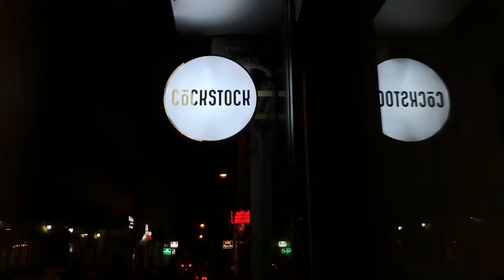school vlog//một tuần đi học ở fulbright/a week in my life (university edition)🪵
mình quay vlog này từ tháng 11 nhưng đến tận bây giờ mới có thể tìm động lực để edit. trong video là khoảng thời gian gần cuối kì nên đi họp để chạy deadlines projects của các lớp. mong là sẽ đóng góp được phần nào động lực cho mọi người làm việc thiệtttt năng suất và quý trọng những người bạn mà chạy deadlines cùng mình nhaaaa.

🌿những thứ trong video/stuffs in the video:
máy film: konica c35 ef
cuộn: vision 3 50D

🌍bạn cũng có thể tìm mình ở/you can also find me at:
some film pics: @ngachupfilm
nguệch ngoạc: @aggieillustrations (mình vẽ theo yêu cầu/commissions open)
personal: @nga.wonder

📷dùng gì để quay và edit/tools for filming
iphone 8+
video leap
inshot

🎼bài hát mình dùng/songs i used:

Musician: Rook1e

Musician: Rook1e

Musician: Carl Storm